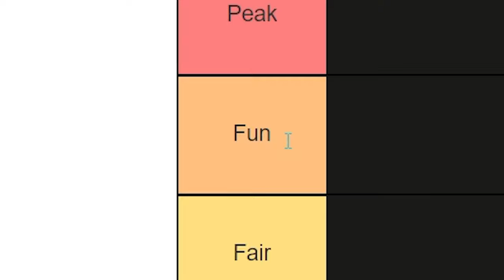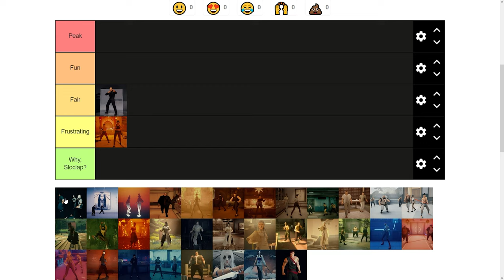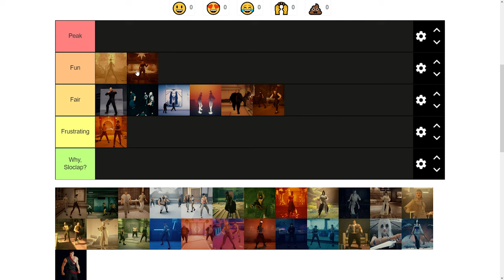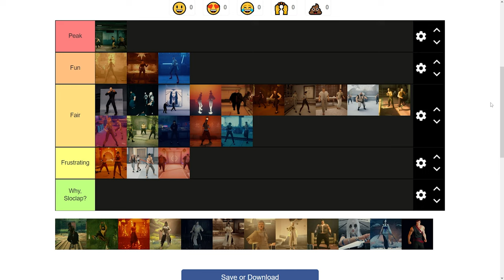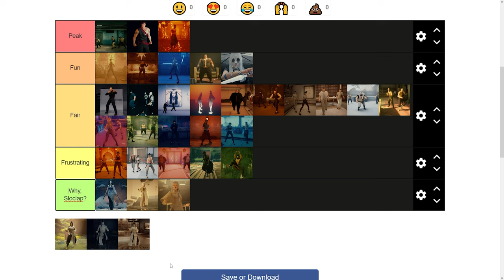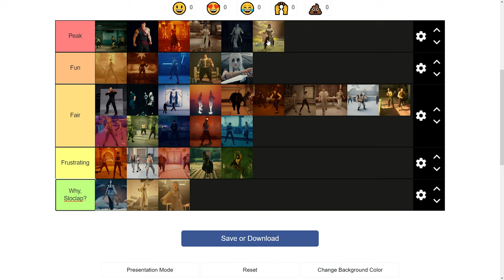The OFFICIAL Sifu Tier List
i finally finished my sifu series and as promised i decided to create a tier list for the game... and these might be some hot takes but its what i believe is deserved for this game and my experience... enjoy!